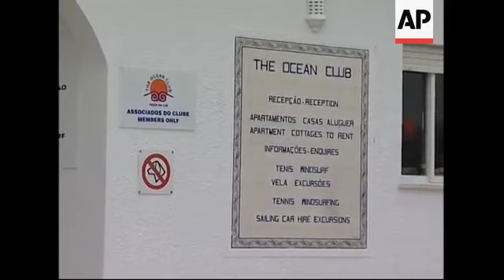McCann's leaving house, taking their children to nursery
1. Wide of resort where British girl Madeleine McCann went missing
2. Sign at reception
3. Wide of apartment from where Madeleine was taken
4. Resort sign and copy of front page of British tabloid paper showing picture of Madeleine
5. Various of Madeleine's parents Kate and Gerry McCann walking with their two children
6. Various of McCanns taking children to nursery
7. Cutaway of photographers
8. Pan of McCanns walking out of nursery
9. Various of McCanns walking back to apartment
STORYLINE:
Police investigating the disappearance of four-year-old British girl Madeleine McCann sealed off an area of remote scrubland in southern Portugal on Friday after receiving an anonymous tip she might be buried in the area, news reports said.
A section of the Portuguese police, known as GNR, started searching the area about 15 kilometres (nine miles) from where the girl vanished while on vacation with her family, Portuguese news agency Lusa reported.
News reports said that police had closed the roads leading into the area since early on Friday.
Earlier this week, the Dutch paper The Telegraaf said it had given police an anonymous letter it received with a map showing a remote location in southern Portugal where Madeleine might be buried.
Police say they have followed up dozens of leads, included reports of sightings of Madeleine by the public, but none has yielded results.
Madeleine disappeared on 3 May from a hotel in Praia da Luz, a resort town in Portugal's Algarve region.
Her parents left her and her two-year-old twin siblings alone in their hotel room while they dined at a nearby restaurant.
On Friday, AP Television shot footage of Madeleine's parents, Kate and Jerry McCann taking their children to a nursery at the resort.
Since Madeleine went missing, the McCanns have launched an international campaign to find the girl, enlisting the aid of celebrities including soccer star David Beckham and J.K. Rowling, author of the Harry Potter books.
The McCanns have also travelled to Spain, Germany, the Netherlands and Morocco to plead for help in finding their daughter.
They fear Madeleine may have been taken out of Portugal but say they have no plans to return to Britain without her.